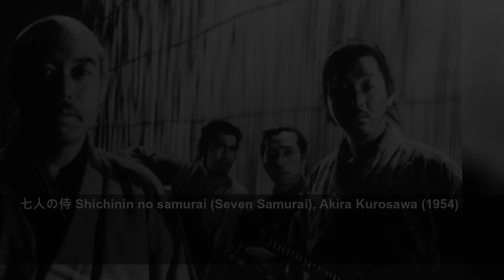100 movies you should see at least once in your life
100 movies you should see at least once in your life...
Showbizz Daily
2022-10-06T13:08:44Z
Reservoir Dogs, Quentin Tarantino (1992)
The Silence of the Lambs, Jonathan Demme (1991)
Titanic, James Cameron (1997)
The Godfather, Francis Ford Coppola (1972)
The Shawshank Redemption, Frank Darabont (1994)
Schindler's List, Steven Spielberg (1993)
Moonrise Kingdom, Wes Anderson (2012)
Modern Times, Charles Chaplin (1936)
Psycho, Alfred Hitchcock (1960)
올드보이 Olduboi (Oldboy), ​Chan-Wook Park (2003)
Casablanca, Michael Curtiz (1942)
Breakfast at Tiffany's, Blake Edwards (1961)
Out of Africa, Sydney Pollack (1985)
七人の侍 Shichinin no samurai (Seven Samurai), Akira Kurosawa (1954)
The Dark Knight, Christopher Nolan (2008)
Fa yeung nin wa (In the Mood for Love), Wong Kar-wai (2001)
Some Like It Hot, Billy Wilder (1959)
Scent of a Woman, Martin Brest (1992)
West Side Story, Jerome Robbins and Robert Wise (1961)
2001: A Space Odyssey, Stanley Kubrick (1968)
Forrest Gump, Robert Zemeckis (1994)
Taxi driver, Martin Scorsese (1976)
A Clockwork Orange, Stanley Kubrick (1971)
Metropolis, Fritz Lang (1927)
Before Sunrise, Richard Linklater (1995)
Roman Holiday, William Wyler (1953)
Il buono, il brutto, il cattivo (The Good, the Bad, the Ugly), Sergio Leone (1966)
Magnolia, Paul Thomas Anderson (1999)
Blue Velvet, David Lynch (1986)
Citizen Kane, Orson Welles (1941)
Moulin Rouge!, Baz Luhrmann (2001)
Women on the Verge of a Nervous Breakdown, Mujeres al borde de un ataque de nervios Pedro Almodóvar (1988)
Cabaret, Bob Fosse (1972)
Gone with the Wind, Victor Fleming (1939)
Singin' in the Rain, Gene Kelly and Stanley Donen (1952)
Sen to Chihiro no Kamikakushi (Spirited Away), Hayao Miyazaki (2001)
A bout de souffle (Breathless), Jean-Luc Godard (1960)
Life of Brian, Terry Jones (1979)
Casino, Martin Scorsese (1995)
The Apartment, Billy Wilder (1960)
Mary Poppins, Robert Stevenson (1964)
To Kill a Mockingbird, Robert Mulligan (1962)
Alphaville, Jean-Luc Godard (1965)
Blade Runner, Ridley Scott (1982)
The Great Dictator, Charles Chaplin (1940)
Edward Scissorhands, Tim Burton (1990)
Bronenósets Potiomkin (Battleship Potemkin), Serguéi M. Eisenstein (1925)
Ladri di biciclette (Bicycle Thieves), Vittorio De Sica (1948)
One Flew Over the Cuckoo's Nest, Milos Forman (1975)
La Dolce Vita, Federico Fellini (1960)
Stagecoach, John Ford (1939)
Les amours imaginaires (Heartbeats), Xavier Dolan (2010)
La La Land, Damien Chazelle (2016)
Paris, Texas, Wim Wenders (1984)
The Texas Chainsaw Massacre, Tobe Hooper (1974)
Carrie, Brian De Palma (1976)
Jaws, Steven Spielberg (1975)
The Sixth Sense, M. Night Shyamalan (1999)
Lawrence of Arabia, David Lean (1962)
Alien, Ridley Scott (1979)
Doctor Zhivago, David Lean (1965)
Fight Club, David Fincher (1999)
The Princess Bride, Rob Reiner (1987)
The Wizard of Oz, ​Victor Fleming, Mervyn LeRoy, King Vidor, George Cukor, Norman Taurog (1939)
The Grapes of Wrath, John Ford (1940)
Cleopatra, Joseph L. Mankiewicz (1963)
Pretty Woman, Garry Marshall (1990)
Goldfinger, ​Guy Hamilton (1964)
Cinema Paradiso, Giuseppe Tornatore (1988)
Gremlins, Joe Dante (1984)
The Shining, Stanley Kubrick (1980)
Trainspotting, ​Danny Boyle (1996)
The Virgin Suicides, Sofia Coppola (1999)
Barry Lyndon, Stanley Kubrick (1976)
The Pianist, Roman Polanski (2002)
Belle de Jour, Luis Buñuel (1967)
Viridiana, Luis Buñuel (1977)
Melancholia, Lars von Trier (2011)
Intouchable (Untouchable), Olivier Nakache and Éric Toledano (2012)
Les quatre cents coups (The 400 blows), François Truffaut (1959)
Pulp Fiction, Quentin Tarantino (1994)
Léon, Luc Besson ​(1995)
A Night at the Opera, Sam Wood and Edmund Goulding (1936)
The Shape of Water, Guillermo del Toro (2018)
Stars Wars: a New Hope, George Lucas (1977)
Ghost, Jerry Zucker (1990)
Vertigo, Alfred Hitchcock (1958)
Closer, Mike Nichols (2005)
Dumb and Dumber, Peter Farrelly (1995)
Drive, Nicolas Winding Refn (2011)
The Party, Blake Edwards (1969)
Godzilla, Ishiro Honda (​1954)
La grande bellezza (The Great Beauty), Paolo Sorrentino (2013)
My Own Private Idaho, Gus Van Sant (1991)
Novecento, Bernardo Bertolucci (1976)
Unforgiven, Clint Eastwood (1992)
Jâne-ye dust koŷâst (Where is the friend's home?), Abbas Kiarostami (1987)
Raiders of the Lost Ark, Steven Spielberg (1981)
What have I done to deserve this?, ¿Qué he hecho yo para merecer esto? Pedro Almodóvar (1984)
Toy Story, John Lasseter (1995)